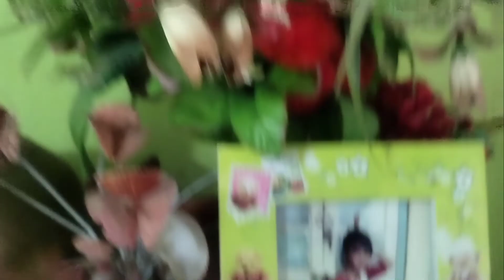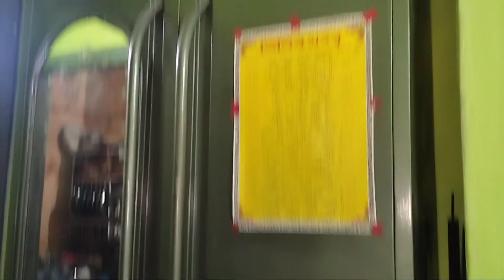মোৰ ডাঙৰ বাৰ ঘৰখন চাও চাও আহক//ইমান সৰু ঘৰখন কেনেকৈ সজাই ৰাখিছে🥰🥰Home tour//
your query
home Tour
home decoration
quater
Sandhya Gogois Creations